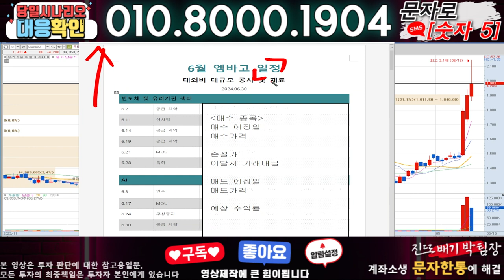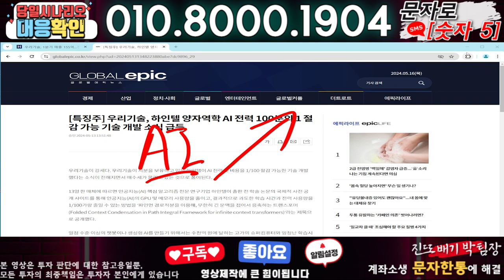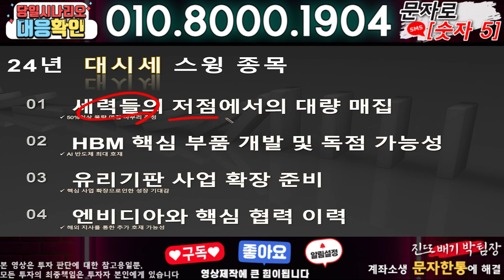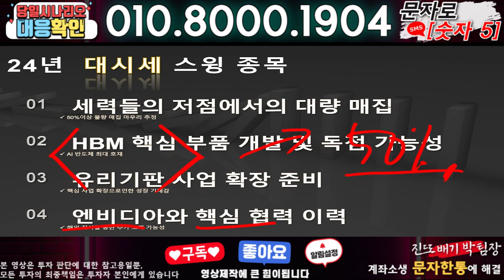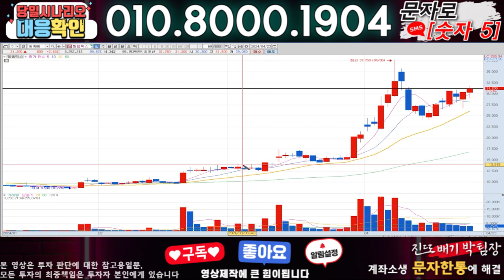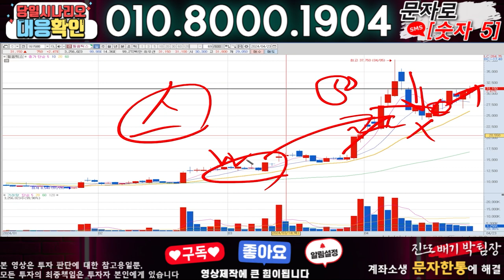우리기술 ) 3분전 기습속보-공식입장발표!! 무슨일인가?